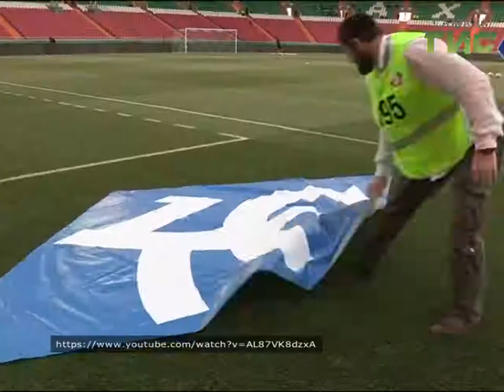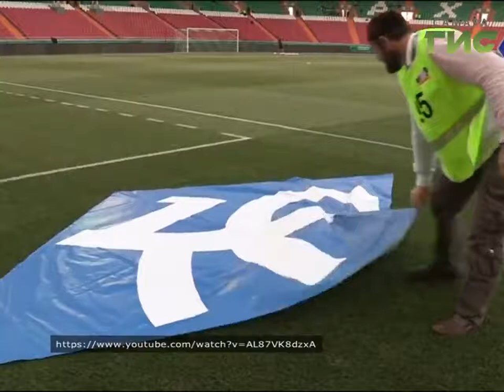Новости спорта (19.05.17)